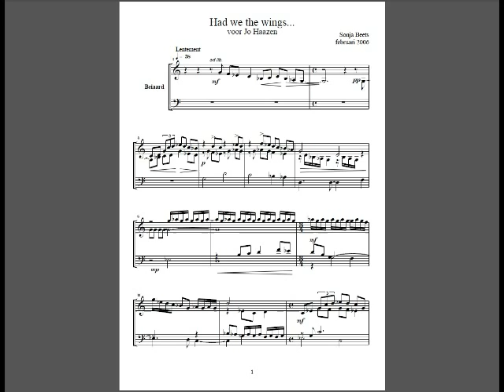Had we the Wings; for carillon; composed by Sonja Beets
Music for carillon composed and performed by Sonja Beets